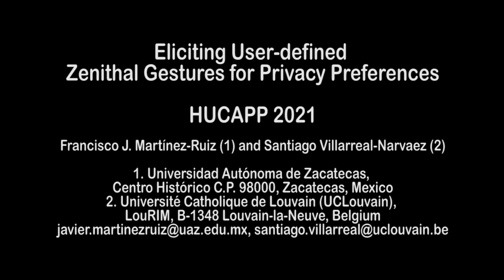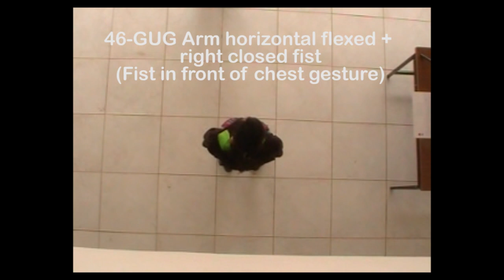Eliciting User-defined Zenithal Gestures for Privacy Preferences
HUCAPP2021
Francisco J. Martínez-Ruiz (Universidad Autonoma de Zacatecas)
Santiago Villarreal-Narváez (Université Catholique de Louvain)

46 zenithal gestures

Common spaces are full of cameras recording our pictures purposely or unintentionally, which causes privacy concerns. Instead of specifying our privacy preferences on one device or sensor at a time, we want to capture them once for an entire building through zenithal gestures in order to notify all devices in this building. For this purpose, we present an elicitation study of gestures elicited from thirty participants to notify reactions, acceptance or refusal of actions, via gestures recognized by a zenithal camera placed on the ceiling at the entrance. This perspective is different from the tradition frontal or lateral perspective found in other studies. After classifying the results into forty-six gesture classes, we suggest a consensus set of ten user-defined zenithal gestures to be used in a common space inside a building.